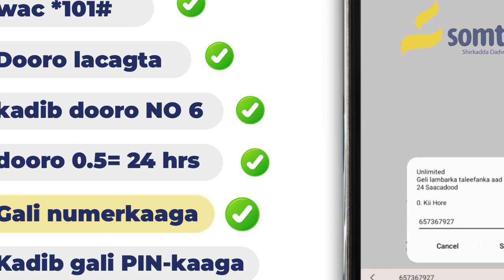Gudoomiye Faysal Cali Waraabe oo kormeeray Goobaha Kadh Qaybinta Hargaysa.